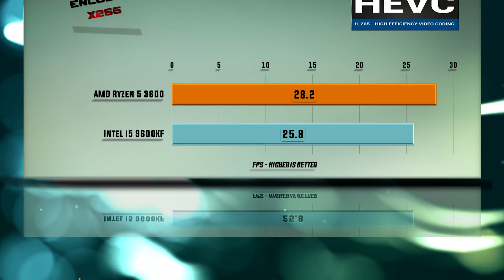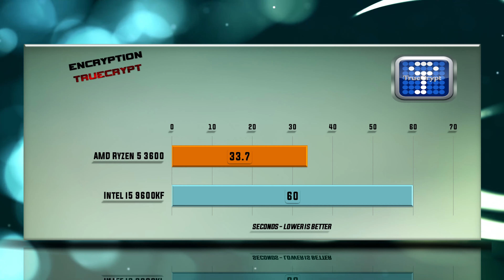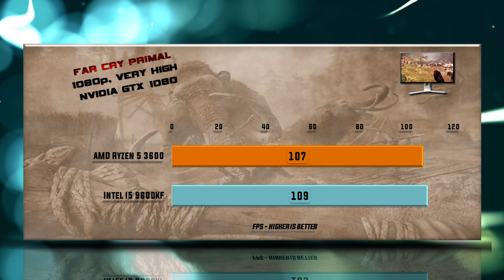Ryzen 5 3600 vs i5 9600KF Benchmarks | Test Review | Comparison | Gaming | 13 Tests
AMD Ryzen 5 3600 vs Intel i5 9600KF BENCHMARK

Ryzen 5 3600 CPU specs: AMD Socket AM4, Process size – 7 nm, DDR4 Support, Performance – Cores 6, Threads 12, Processor Base Frequency 3.60 GHz, Max Turbo Frequency 4.20 GHz, Cache L3 32 MB, Generation – ZEN 2, TDP 65 W.